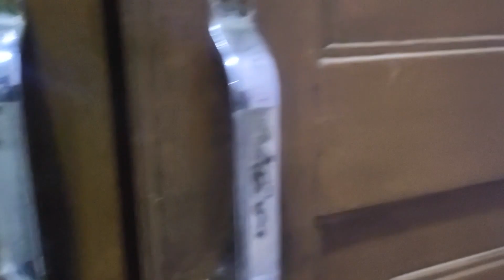15th Roza | Ghar Me Hai قرآن خوانی | Husna Shaikh Ramadan Vlog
15th Roza | Ghar Me Hai قرآن خوانی | Husna Shaikh Ramadan Vlog ‎@sabaKajahaan

15th Roza
Ghar Me Hai قرآن خوانی
Husna Shaikh Ramadan Vlog
Ramadan Me School Routine
Daily Routine Vlog
Ramadan Vlog
A Day in My Productive Life Vlog
Trending
Indian vlogger
Husna Shaikh family vlog
Husna Shaikh routine vlog
Husna Shaikh daily vlog
Husna Shaikh daily cooking vlog
mumbaiker
husna
husnashaikh231
youtube a day in my life
youtube channel for vloging
youtube a day in the life 2024
visit my youtube channel
youtube video vlogs
youtube daily vlogs
youtube routines
youtube video tour
youtube daily vlog
productive day
ramzan
roza
ramazan
Ramadan
cooking
sabakajahaan
Sitara Yaseen Ramazan Vlog
Dimple Malhan Vlogs
Meenaz. Aslam
Sitara Yaseen
Sidra Mehra
ramadan
indianvloger
urduvlog
ramadanvlog
ramadankareem
saheri
iftari
India
Gulf Countries
UK
USA
Pakistan